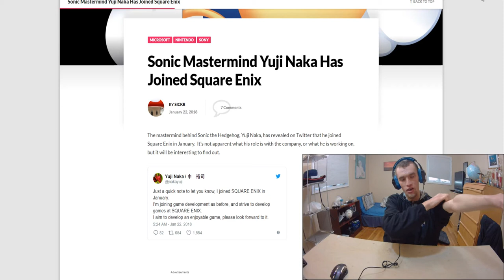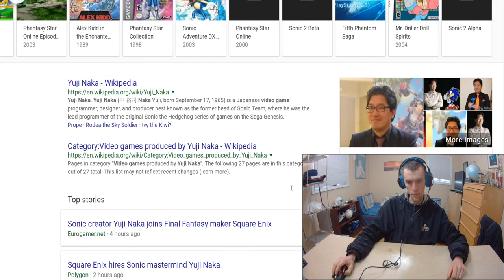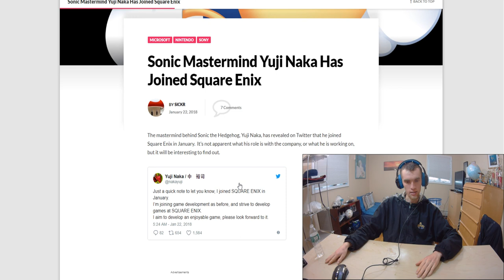Sonic The Hedgehog Creator Yuji Naka Has Joined Square Enix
BUSSINESS INQUIRIES?

STUFF I USE TO MAKE VIDEOS:
↣Dell Inspiron 7559
↣Samsung Galaxy s7
↣WiMiUS L3 4K Camera
↣KDLINKS DX2 Full-HD 1080P Webcam
↣Samsung 24-Inch 720p LED TV
↣SADES Q6 USB Gaming Mouse
↣LETTON PC Gaming Headset
↣TaoTronics LED Desk Lamp
↣Anker 4-Port USB 3.0 Ultra Slim Data Hub
↣iXCC 10 Ft Extra Long Micro USB Cable

↣Camtasia Studio
↣Elgato Game Capture HD
↣Movavi Video Converter
↣Sony Vegas Pro